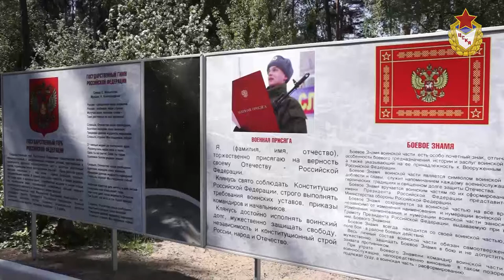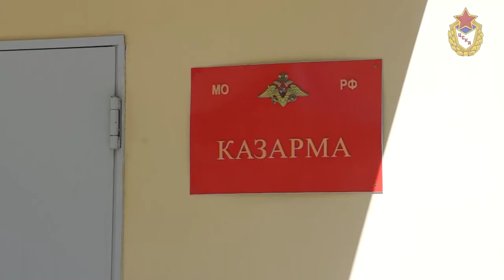Будни спортроты / Интервью Максима Ковтуна (Maxim Kovtun)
Армейский фигурист Максим Ковтун призван в ряды Вооруженный Сил РФ. Он будет проходить службу в спортивной роте ФАУ МО РФ "Центральный спортивный клуб Армии".
Более 30 спортсменов, представляющих 19 видов спорта, прибыли для прохождения воинской службы в Центр физической подготовки и выживания ЦСКА (Московская область, г. Балашиха).
 Из числа прошлогодних призывников пять спортсменов стали призерами Олимпийских игр в Сочи: Никита Кацалапов и Дмитрий Соловьев выиграли золото в командном турнире по фигурному катанию, Николай Олюнин - серебро в борд-кроссе, Александр Денисьев и Владислав Антонов стали вторыми в составе саночной эстафеты.